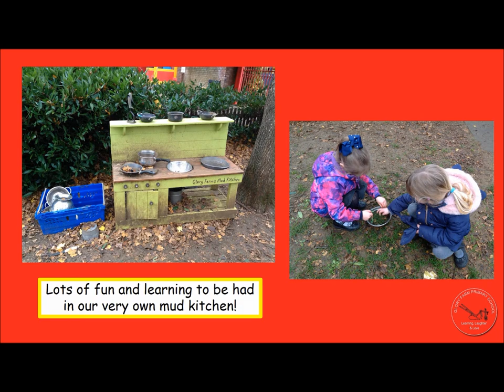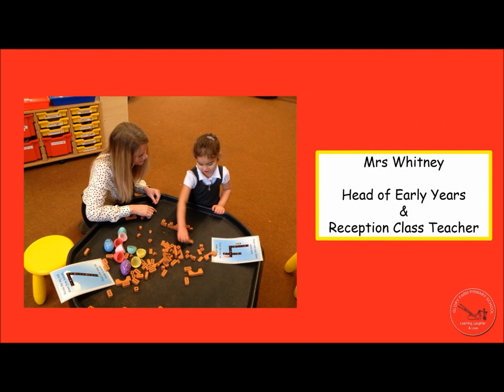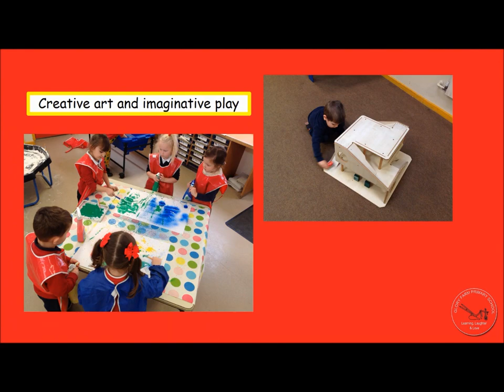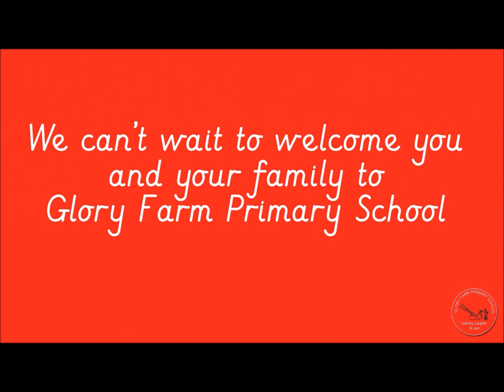Welcome to Glory Farm Primary School - Early Years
Visit our Early Years, and enjoy a day in the life of our youngest pupils.
Glory Farm Primary School is a large primary school in the north of Bicester, Oxfordshire with fantastic children, dedicated and enthusiastic staff and supportive parents.  By working together we have established a school environment that is happy, exciting and inspires children to be the best that they can be. We aim towards developing our children into life-long learners who are equipped to be educated citizens of the future and to give each individual child every opportunity to achieve their full potential, both intellectually and physically.

Learning together to ensure every child is the best they can be.